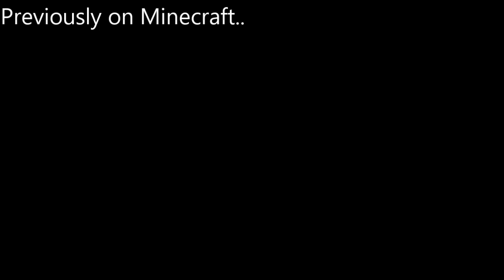Minecraft: Episode 4 Horde NIGHT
Day 9 of Homemade Skyblock is Horde NIGHT and Lenny HANDLED it like a BOSS!

Audio from Power Director 365